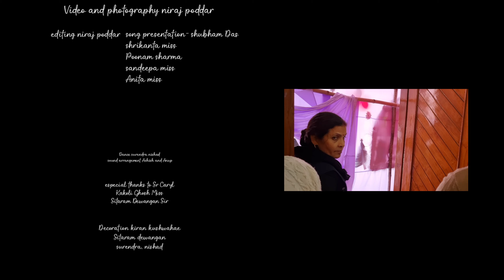261 Christmas celebration 2022